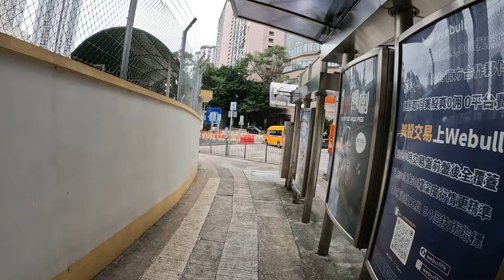放學由香港真光中學學校門口行到 21M 小巴站